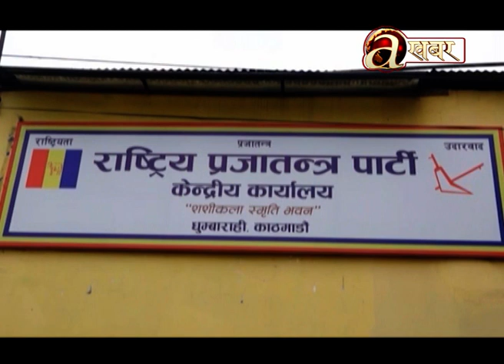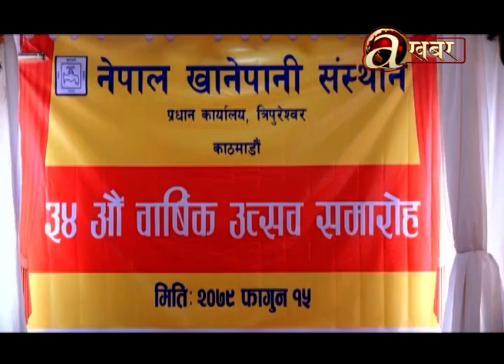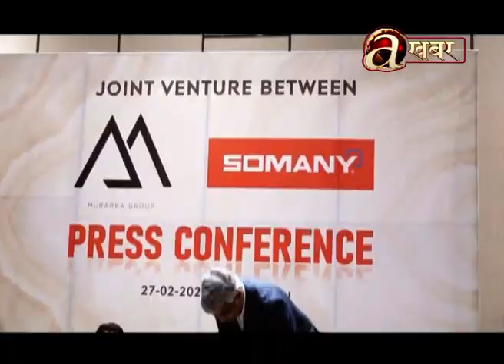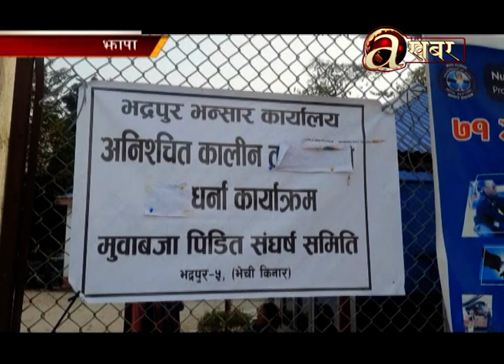Avenues @ 2 PM - 28.02.'23